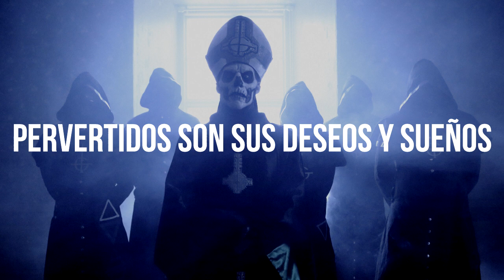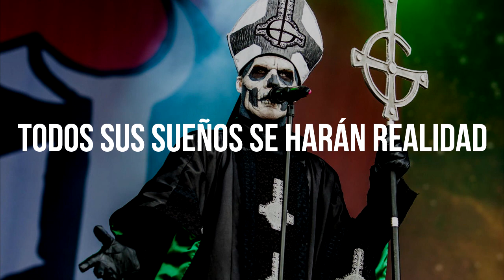Ghost - Per Aspera Ad Inferi (Subtitulado en Español)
Nombre: Per Aspera Ad Inferi
Artista: Ghost
Álbum: Infestissumam
Año: 2013